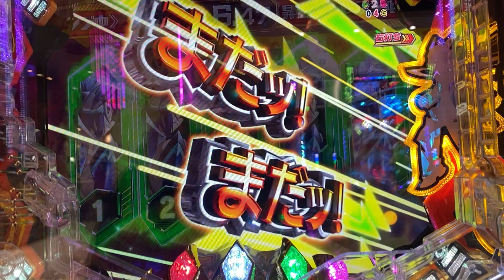シンフォギア2 オール緑パネル初めて見た٩( ᐛ )و